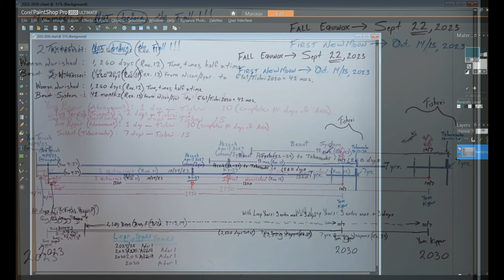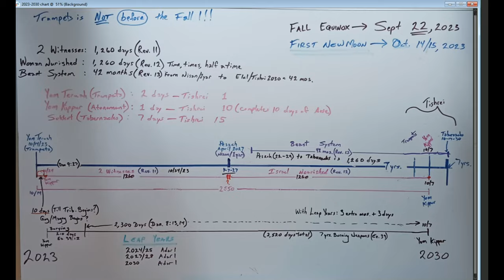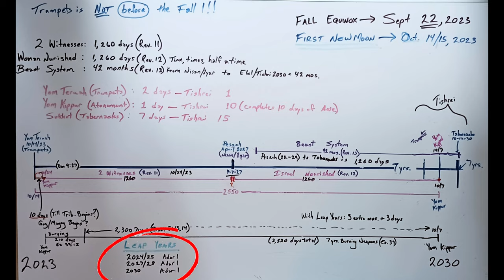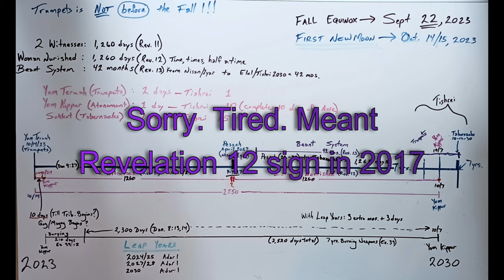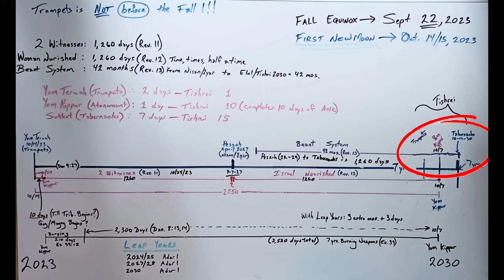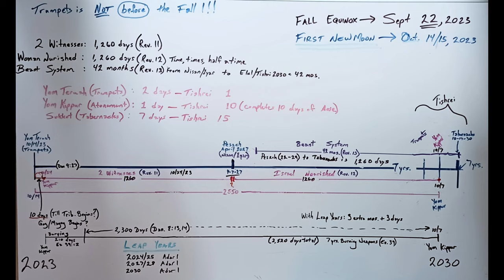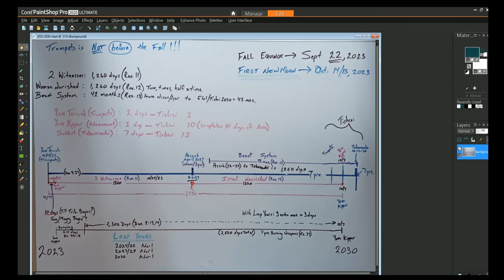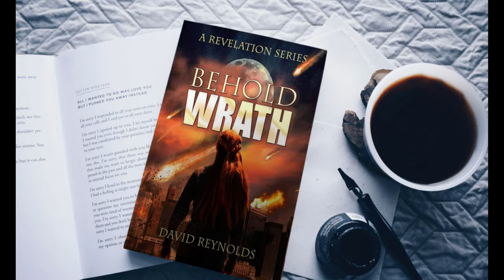OLD Rapture Math Examination - Part 1 (Part 2 Link in Description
2 Years ago I fiddled with math and many jumped in to help. Here 2024, is a link to the result:

Does a 2025 to 2032 timeline for the Tribulation mean the Rapture does not happen before then? Absolutely not! This is largely speculative and no one hears from God outside of scripture (and if they say they do, they are selling something... Or themselves... Or else what they say could be added to the Bible, right? If God speaks, it is scripture. Have fun with that (Rev. 22).

David Reynolds examines September as Yom Teruah, Feast of Trumpets, versus the first new moon after the Autumnal Equinox, with would be October 14/15 of 2023. Help! Are you a math wiz? How are you with calendars? Gregorian, Hebrew... What a mess! Take a look!

My latest book is a fiction but is a Living Commentary on Revelation. Theologically correct of a group of people trying to survive the Tribulation. They spend much time referencing scripture so the reader can learn as they go
Part One of three planned books.